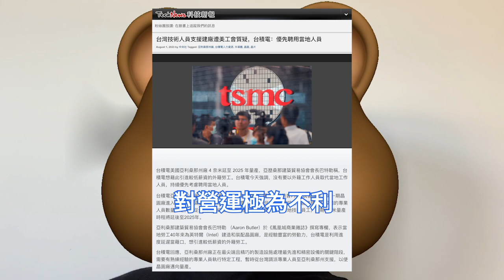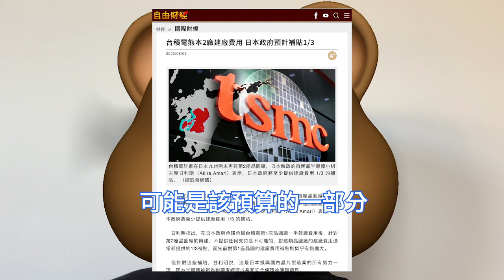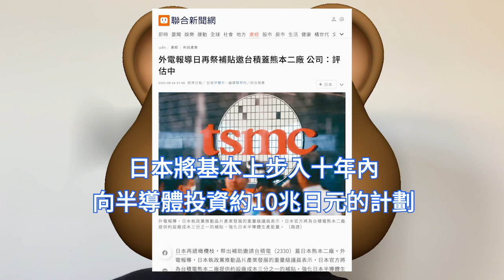超級豪賭！日本狂補貼台積電晶片二廠，猛付大額半導體資金。歐美廠商徹底傻眼，德國設廠舉棋不定。亞利桑那工會攔路對營運極為不利，掌握難度比成本管控與爭取訂單更高。創辦人張忠謀認為，全球化已被重新定義。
日前台積電公開表示，由於能在半導體設施中熟練地安裝設備的專業人員數量不足，因此從台灣調派人力支援，美國N4製程量產時間預估將推遲至2025年，此舉引發當地工會不滿。

台積電日本首座12英寸新廠將於2024年底進入量產。據彭博社報導，日本執政黨晶片立法聯盟領導人表示，日本政府將為台積電位於熊本南部的第二家工廠支付相當大比例的費用。

在新的全球化的議題上，張忠謀則深刻指出，全球化的基礎是各持經濟比較優勢的分工合作，現在則是國家安全、科技領先與國家安全有關、以及經濟領先的重要性，已在全球化之上。